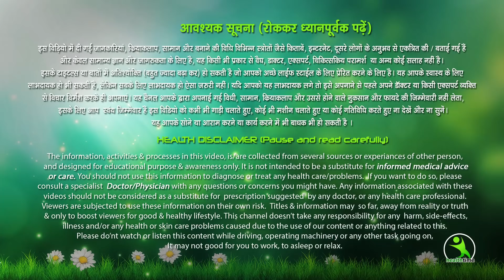सिर्फ 1 महीने में मोटी लटकती तोंद कम करके स्लिम पेट पाएं इन आसान कसरतों के द्वारा Fast Weight Loss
health tips for women for men weight loss exercise how to loose weight fast at home. Home exercise for fast weight loss weight loss exercise at home free hand exercise at home. home exercise weight loss, loose weight at home fast. सिर्फ 1 महीने में, मोटी लटकती तोंद,कम करके स्लिम पेट पाएं इन आसान कसरतों के द्वारा, love handles build muscle. naturally muscle mass excess weight. excess fat,weight loss,Side Plank, healthy diet lose weight fast belly fat
gym fitness , training process , workout building muscle  how to bulk up ,  how to build muscle fitness goals effective exercises ,
 how to lose weight etc.
 love handles , build muscle naturally , muscle mass , excess weight. all problems like excess fat , weight loss , Jumping Burpees , Bicycle Crunches , Kneeling Vacuum , Side Plank , Russian Twist ,
Woodchoppers , Reverse Crunches , healthy diet works for getting healthy.
 weight loss without medicine , Incredible weight loss formula ,  ayurveda , ayurveda review , ayurveda home remedy , how to lose weight.

तो दोस्तों अगर आप और अधिक जानना चाहते है तो इस वीडियो को आखिर तक देखते रहिये, अगर आपको वीडियो पसंद आये तो LIKE & SHARE जरूर करे और हमारे चैनल को भी SUBSCRIBE करे ओर SUBSCRIBER बटन के साथ जो Bell का आइकॉन है उसको  भी क्लिक करे ताकि aapko हमारी सभी आने वाली वीडियो की नोटिफिकेशन आती रहे
Items We Use During Shoot and Edit
Camera Use